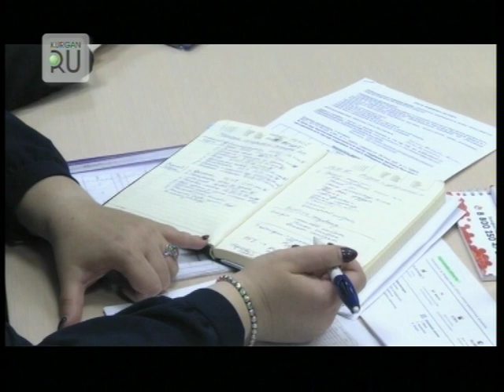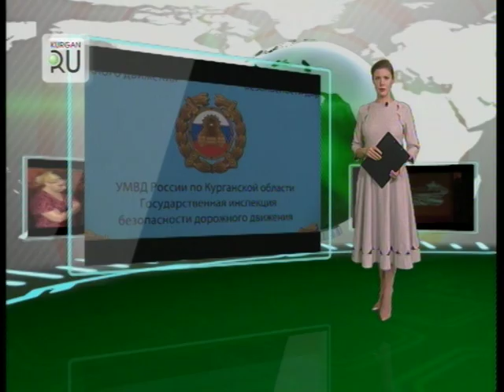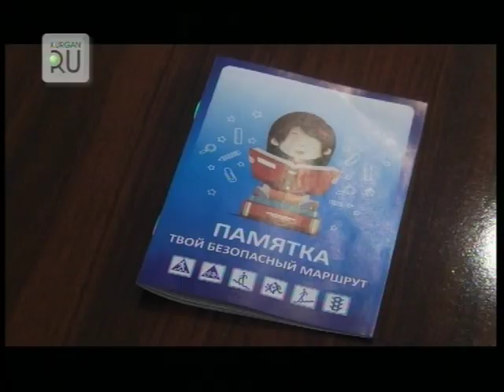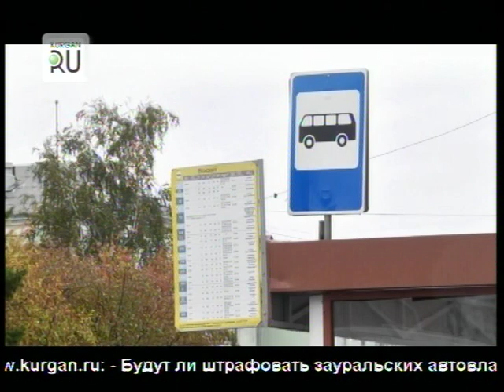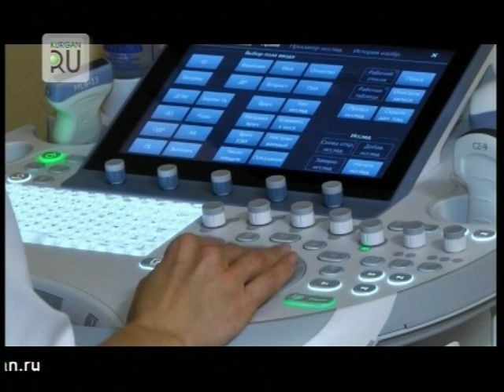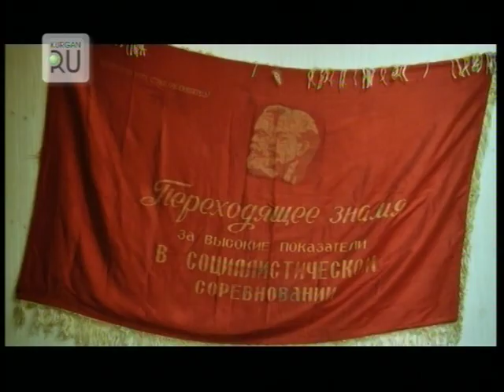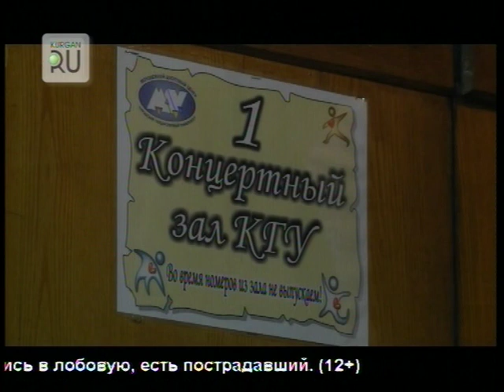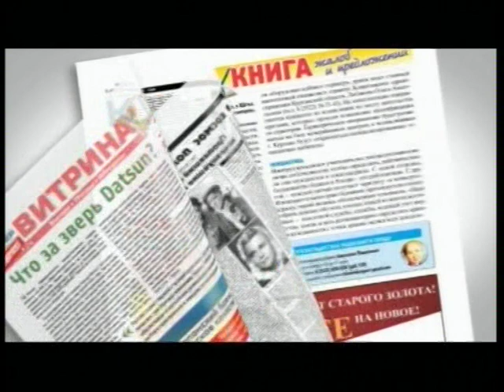Новости KURGAN.RU от 22 октября 2018 года